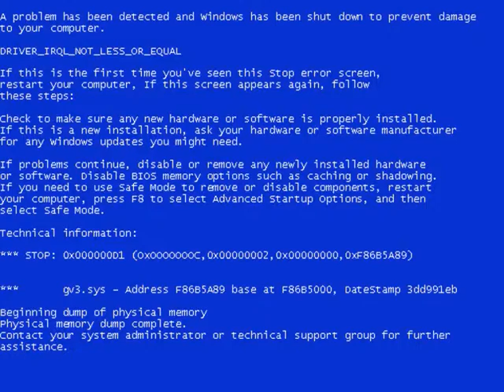Angry German Kid Plays Beyond Good And Evil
the flip i added for originality lol. bg&e is a great game you should get it! ( of cours ya don't have too. )